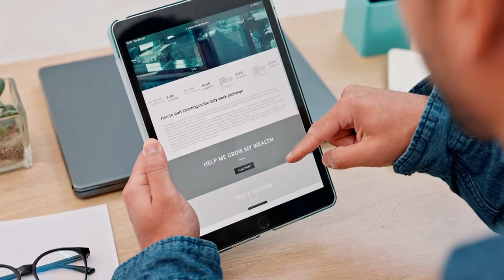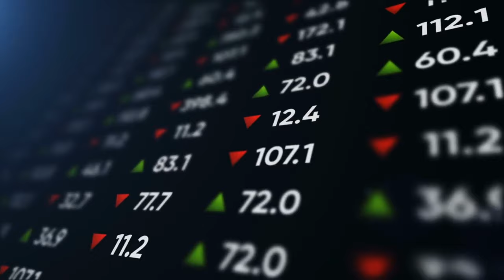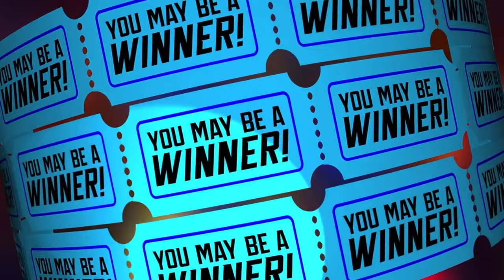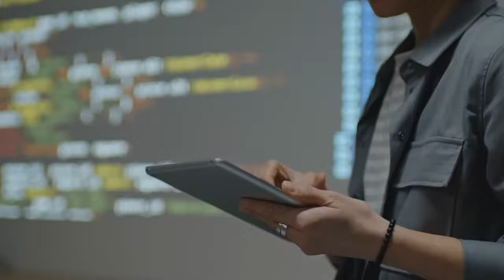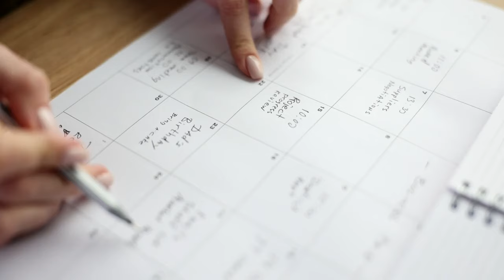How To Get Away From POVERTY and Become Rich in 6 Months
Are you tired of living paycheck to paycheck? Do you dream of escaping poverty and achieving financial freedom? In this video, we will reveal a 6-month plan to help you break free from the chains of poverty and build wealth for a better future. Join us on this journey towards financial independence and learn how to turn your dreams of wealth into a reality. It's time to leave poverty behind and embrace a life of abundance. Let's start building a brighter future together!